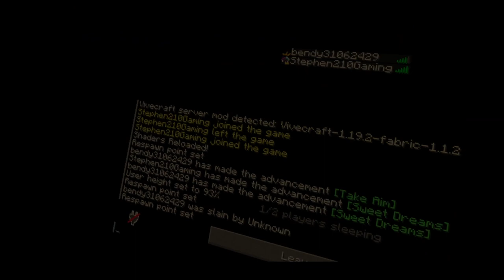[Minecraft] - From The Fog 😨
(Stephen210Gaming) - YouTube

(Stephen210Gaming) - Discord

(EmberEcho SMP) - Discord

(Stephen210GamnigYT) - Twitch

(Stephen210Gaming )- Facebook

(Stephen210Gaming) - TikTok

(Stephen210Gaming) - Instagram

(Stephen210Gaming) - Reddit

(Stephen210Gaming) - Pinterest

(Stephen210Gaming) - Twitter